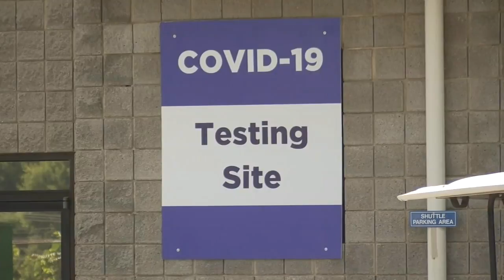More than 1,000 new virus cases in SC today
The alarming new numbers from DHEC